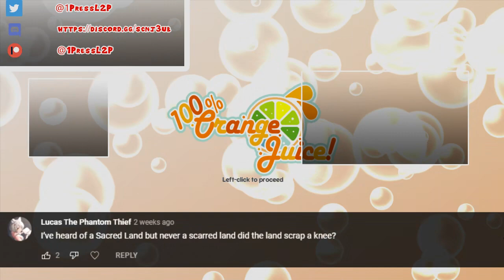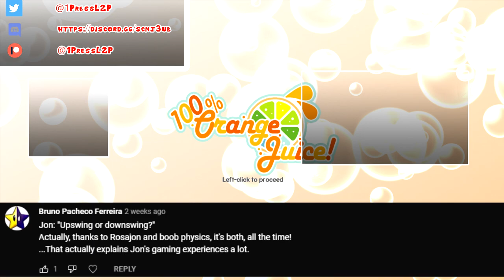TheRunawayGuys - 100% Orange Juice - Beginner Town Best Moments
Jon introduces Emile and Tim to a new board game that will test their skills of playing cards, their character's stats in battle and of course their luck. These are the Best Moments from their playthrough of 100% Orange Juice!